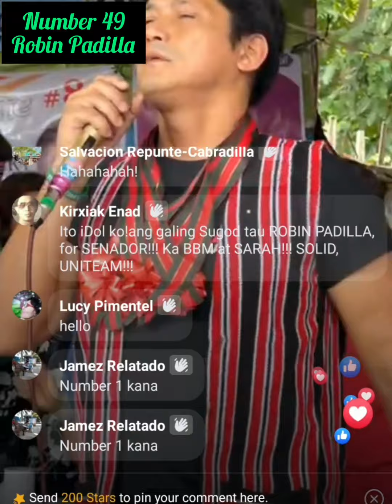Ang Sinabi ni Robin Padilla sa Kapwa Igorot